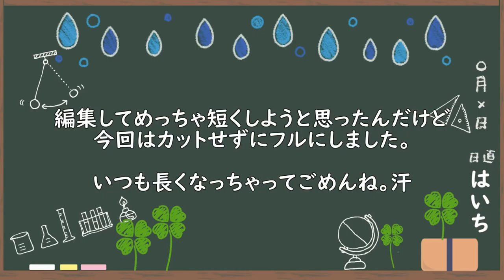新学年の初日お疲れ様でした！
どんな場所にいても、自分のことを嫌いになる人はいるんだよなーってつくづく思うわけですよ。
昔から、嫌われたくないから、周りに合わせるとか目立たないようにするっていう過ごし方をしてきて、それも一個の対処法だとは思うんだけど、もっと素で生きてきた方が楽だった気がします。
素を出すとさ、嫌われたときのダメージも大きくなる気がするかもしれないけど、実際あんまり変わらないっていうのが個人的な感想。
嫌われるのもぼっちになるのも怖いっていうのは重々分かってるんだけど、みんなが出来る限り素でいれて、そして数人でもいいからいっしょに笑い合える友達がいる生活になったらいいな、って思ってます。

俺もまたゴチャゴチャ悩みながら、今年度も頑張っていくからさ。
お互い頑張ろう。

今年度終わったときに、この１年を笑って振り返れるようにしようね！

あっ、鼻の下はにきb…じゃなくて吹き出物です。

‹使用音源›
「甘茶の音楽工房」